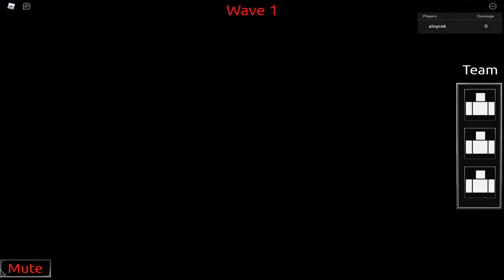(Must Have) Akainu Is So Op Anime Mania [ONE PIECE UPDATE]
1PIECE - Redeem code for Gems and Gold (NEW)
This is Anime Mania. Upon joining the game, it is suggested that you spend some of the gems that you have rolling on a few characters. Then you should equip 3 of these characters in order to make your team. After making your team, you can play the game by starting a room and you can either invite your friends or play solo. Obtain more characters, beat the arenas, and strengthen your team!

PC Controls:
Left Click: Basic Attack
Right Click: Heavy Attack
1,2,3,4- Character Skills
Jump + Left Click: Up Combo
Left Click In air: Air finish or simply use a move.

Inspired by Ani-Blox Legends, Bleach Brave Souls, and All-Star Tower Defense.